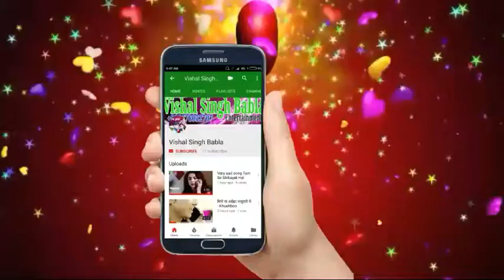Tere Name Song Album New Virson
Title Tere Name
Movies Tere Name